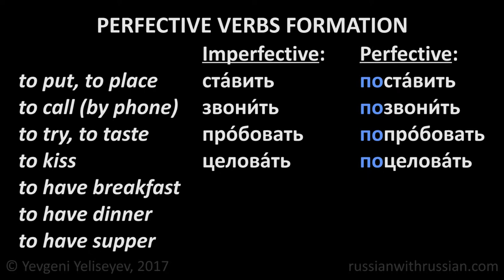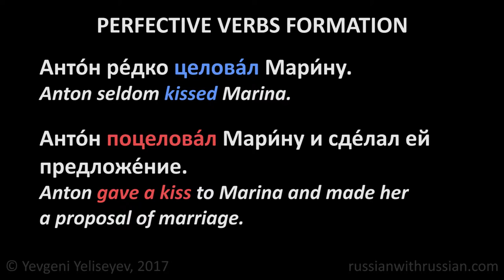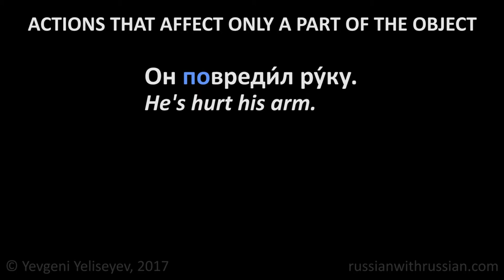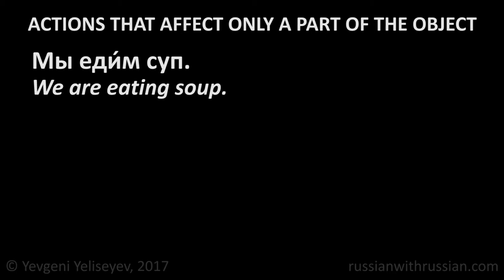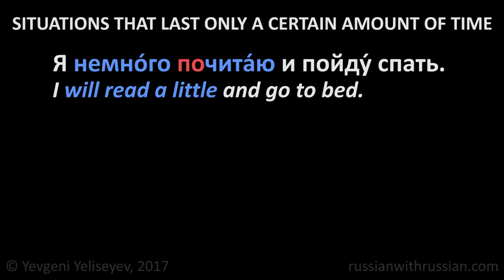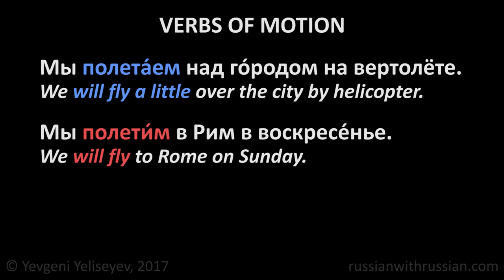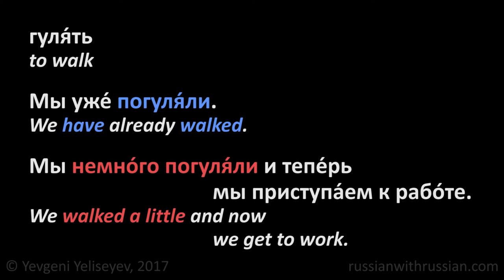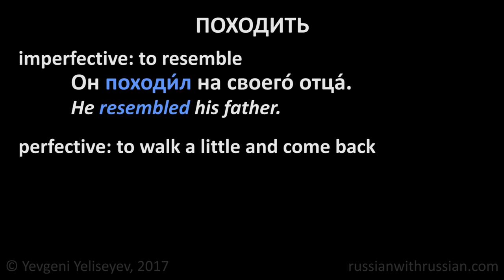Russian Verb Prefixes: Prefix ПО / Russian Lessons Online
Russian Verb Prefixes: Prefix ПО. Russian Lessons Online with Yevgeni Yeliseyev. Sign up for a FREE Skype lesson

In our channel (russianwithrussian) you will find free Russian lessons prepared by a native Russian teacher (Yevgeni Yeliseyev).